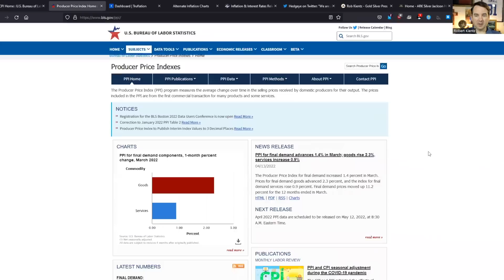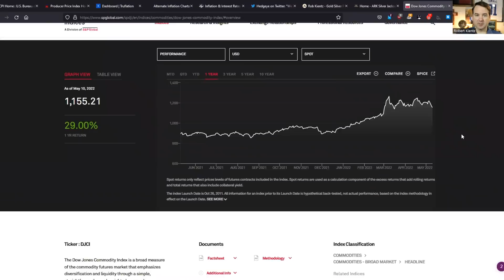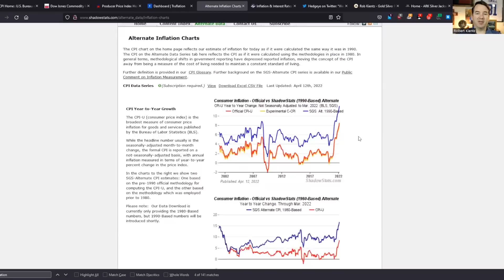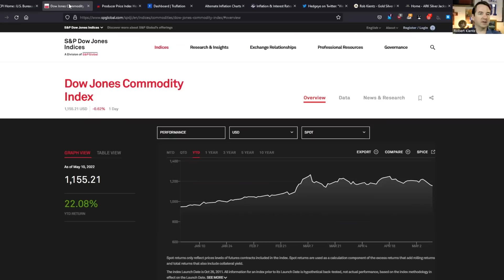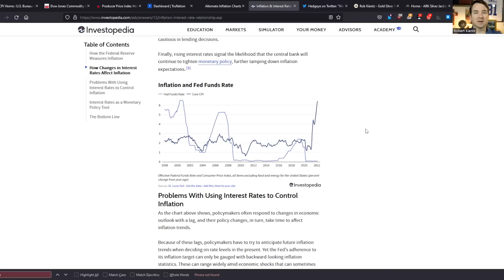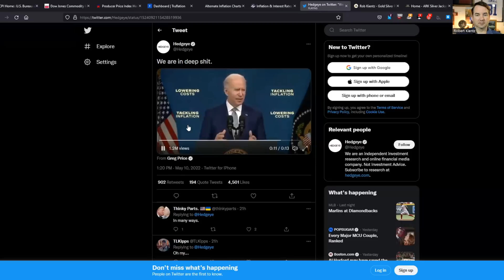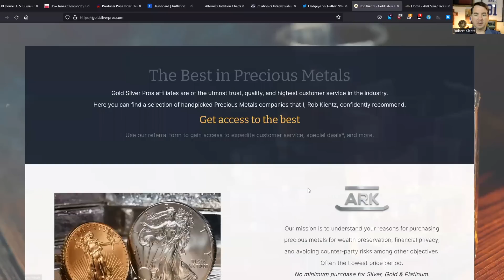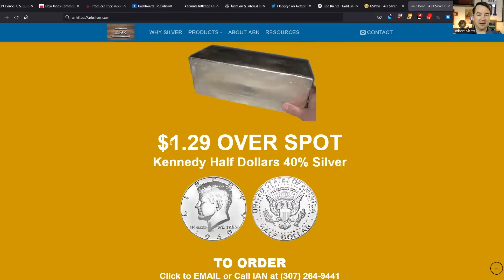CPI: Government Lies on Inflation Signal End of an Era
We discuss why the government has crossed the rubicon with regards to reporting on statistics like CPI.

I prove how the government number cannot be correct, and how I think they are now covering up their own calculations to fool the public.

The move is politically motivated and should be expected henceforth from both sides of the aisle. I don't think citizens will ever get honesty from the US government on the economy again.

Join thousands of like-minded people who are on their journey of educating themselves, securing, and making their wealth grow through

🔹 SILVER CHARTIST 🔹
Use our link and get a $20 disc.